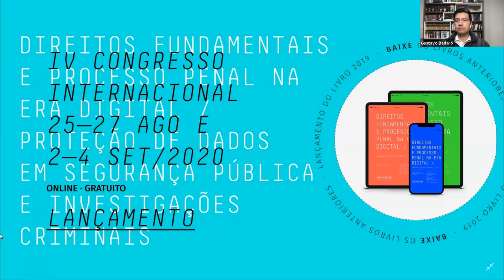Painel 1 | O debate constitucional sobre privacidade, intimidade e proteção de dados no Brasil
Entre 25 de agosto e 4 de setembro de 2020, aconteceu o IV Congresso Internacional de Direitos Fundamentais e Processo Penal na Era Digital. A edição foi promovida totalmente online, devido à pandemia de covid-19. O congresso tem como propósito promover o debate na intersecção entre processo penal e tecnologia, e abordar e endereçar o desafio de manter atuais as garantias penais.

O evento tratou da proteção de dados pessoais no âmbito da segurança pública e em investigações criminais, dos desafios que legisladores, profissionais e pesquisadores enfrentam diante do desenvolvimento e, também, da absorção de novas tecnologias na prevenção, repressão, processamento de delitos, e nas próprias dinâmicas de incidência criminal.

Painel 1 teve como tema: “Do domicílio aos dados: o debate constitucional sobre privacidade, intimidade e proteção de dados no Brasil”, com participação de Eloísa Machado (professora na FGV Direito), de Gustavo Badaró (professor na Faculdade de Direito da Universidade de São Paulo) e de Nathalie Fragoso (coordenadora de pesquisa do InternetLab). Em: 26/08/2020.